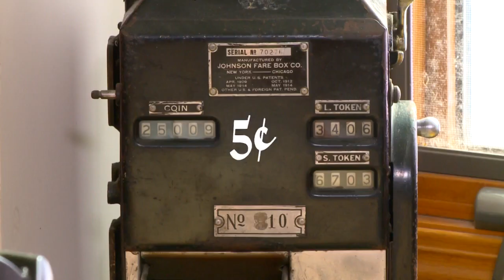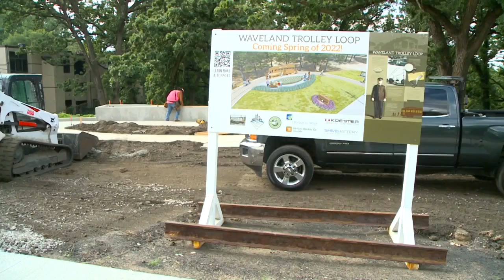This is Iowa: Trolley expert reminisces on the nostalgia of Des Moines’ streetcars